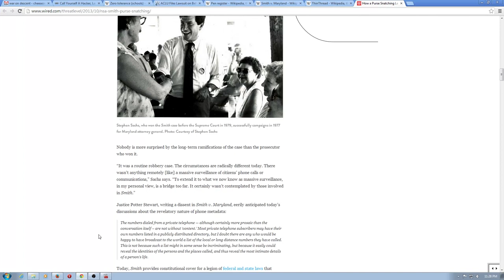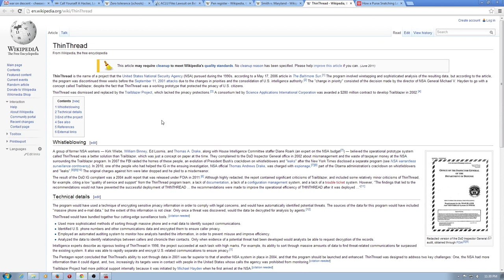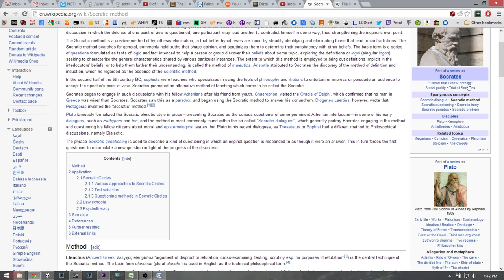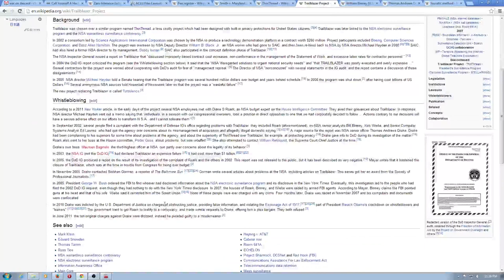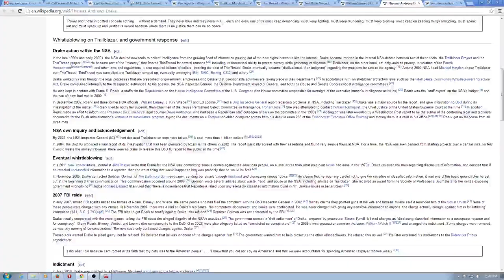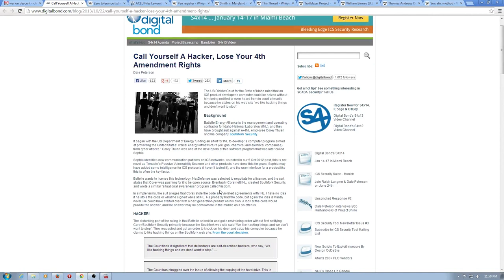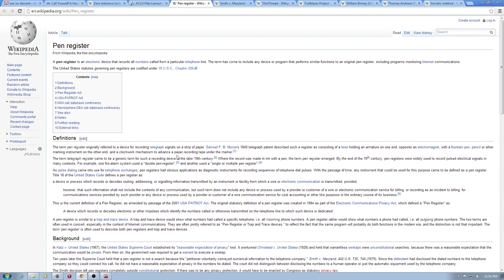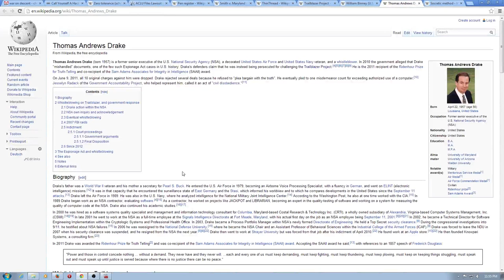The War on Dissent - The Root of Our Surveillance State